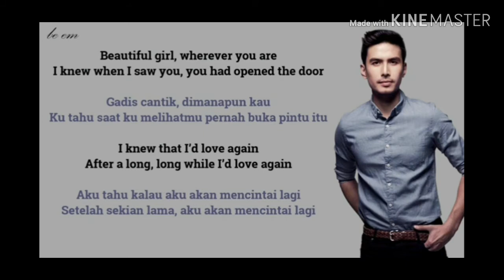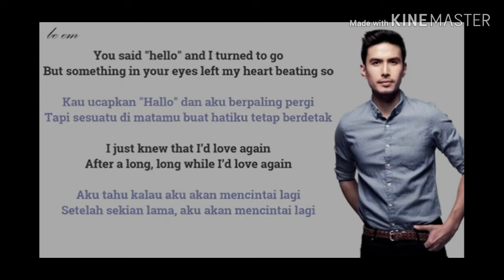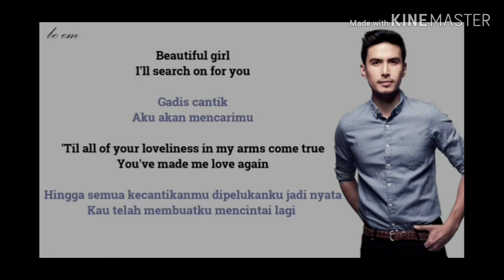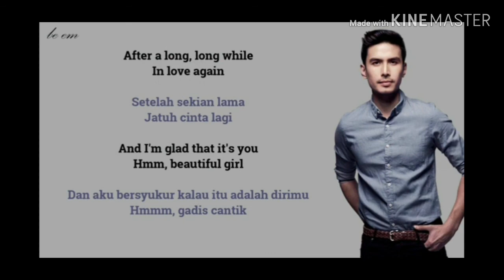Beautiful Girl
대만가수 Jose Mari Chan의 곡을 필리핀 가수 Christian Bautista가 리메이크함.